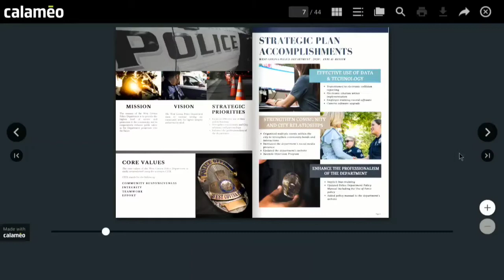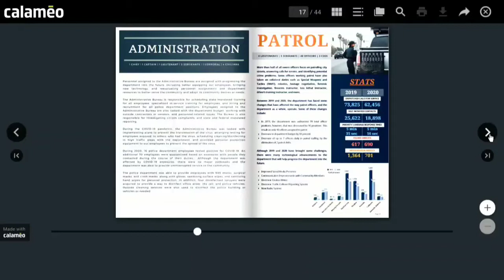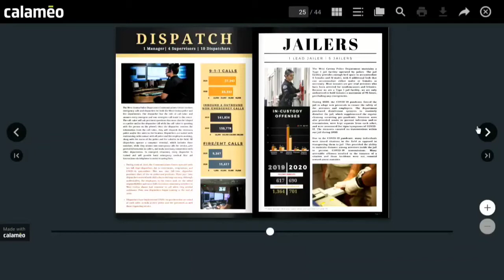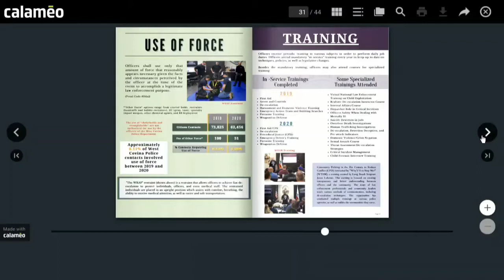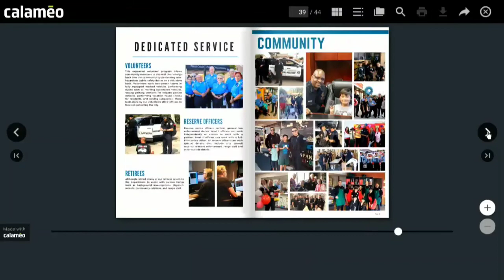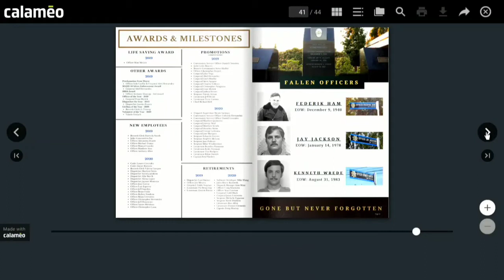First Annual Review of the West Covina Police Dept.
Chief Bell presenting to the City Council the First Annual Review of the West Covina Police Department. Nice to see one of my projects that I envisioned over a year ago come out better than what I expected. Thank you Chief and to the Police Staff for this, allowing residents to see all the great things the department does.